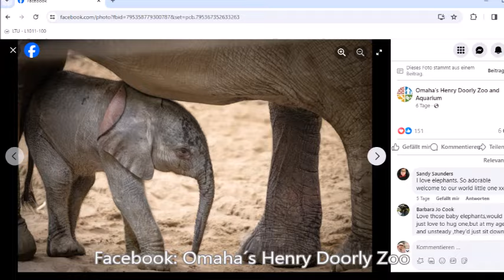Baby-Boom bei den Afrikanischen Elefanten in Zoos!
Zoo Halle, Elefantengeburt am 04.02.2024.
Safaripark Beekse Bergen, NL am 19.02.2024.
Omaha´s Henry Doorly Zoo, USA am 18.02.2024.
Zoo Kopenhagen, DK am 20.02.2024 (Asiatische Elefanten).
Nachtrag: Nach Fertigstellung dieses Videos gab auch der Zoo Toledo in den USA die Geburt eines männlichen Afrikanischen Elefantenkalbes bekannt, dass bereits am 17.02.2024 geboren wurde.
Video: Dipl.-Biol. Tobias Dornbusch.